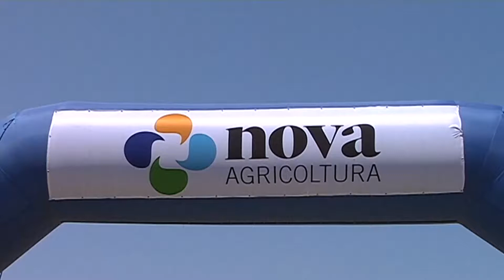AgriNova 1 51